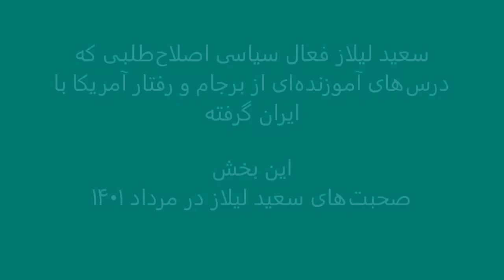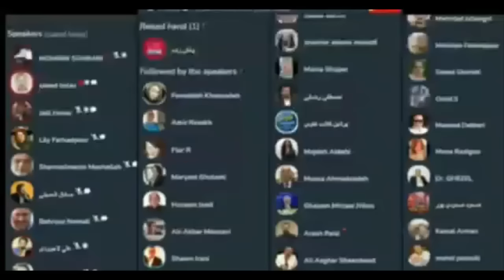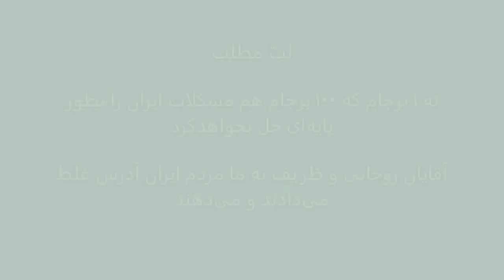سعید لیلاز فهمید اما حسن روحانی و جواد ظریف نفهمیدند